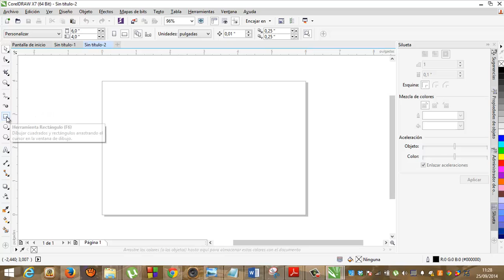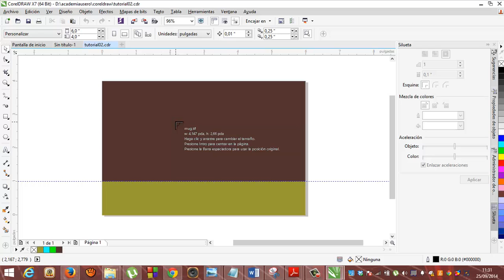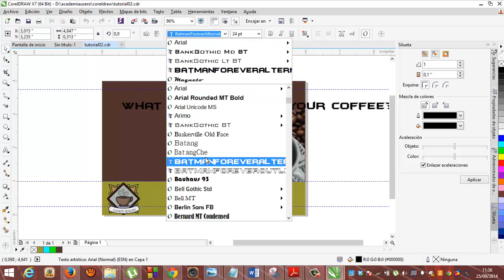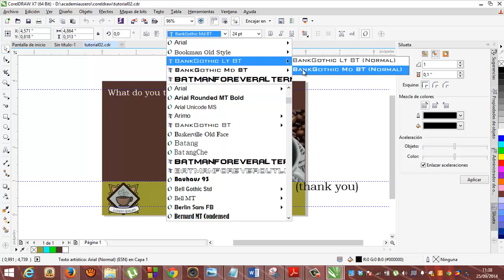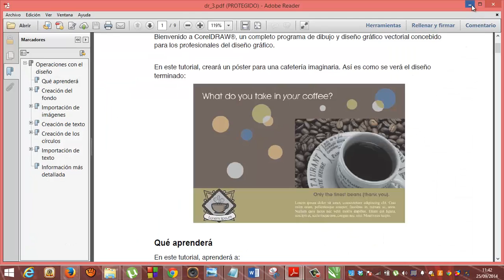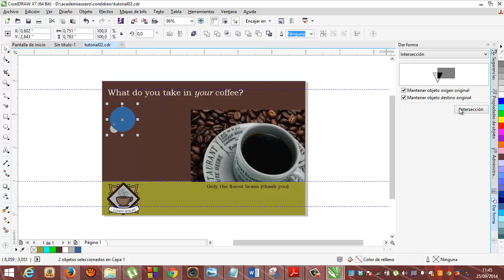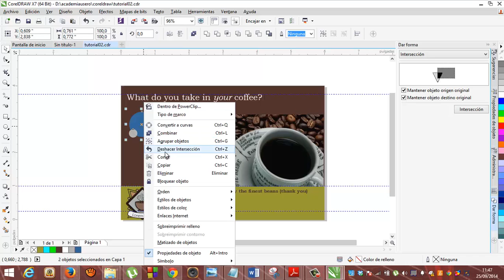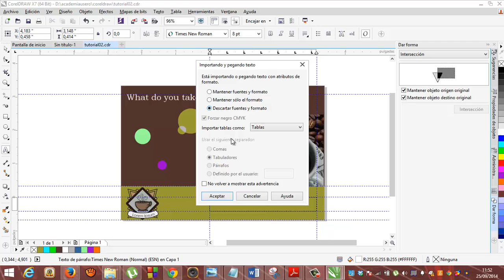Corel Draw 07 Operaciones con el diseño Academia Usero Estepona